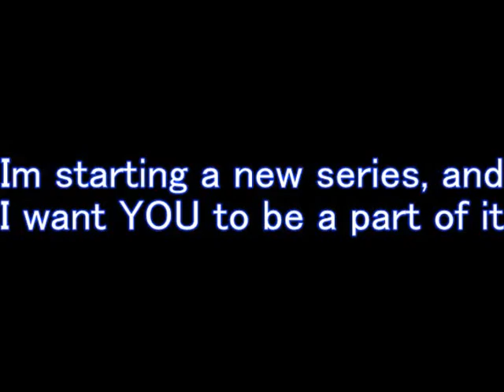Wanna be in my story?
Okay, so if you're reading this I guess you wanna be in my story :)
Good, cause Im gonna need alot of people for this. Just write your name, age and then something about you in a comment. I am going to put people in where I think they fit, and hopefully Im gonna be able to put in everyone who wants to be in it. :)

I really need alot of people if Im gonna be able to do this, so I hope you want to be a part of this.
Tell your friends too ^^ haha ;DD

BTW... It's my moms birthday this week, and we are having guests. So Im probably not gonna be able to upload any videos until friday.